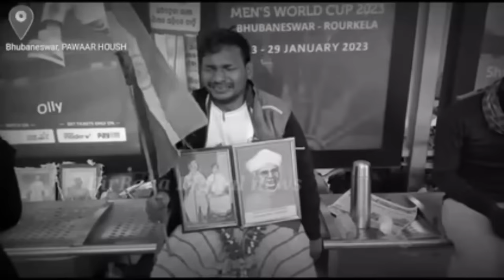HEART TOUCHING BLOG ON SANTALI_TRIBE_OF_INDIA || AARDAS AABIN KANA।।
ଆବେଗଭରା ନିବେଦନ || विनम्र अनुरोध || HUMBLE REQUEST ||
🙏 ROHOM RUP GE RAANGAO, RAASTRAPATI THEN KO LJHAAR KEG AA 🙏
OL CHIKI RARH KANA !  || SANTALI EMOTIONAL VLOG || OL CHIKI IS CRYING ! || ओल चिकी रो रही है ! || SANTALI, HO, MUNADARI TEACHERS OF ODISHA.
Heart touching Vlog on SANTALI TRIBE OF INDIA .
* The President of India Excellency Draupadi Murmu belongs to this Santali tribal society.
** The 14th Comptroller and Auditor General of India and The External Auditor of the Inter-Parliamentary Union Mr. G C Murmu (IAS) is also from this Santali community.
*** BOTH ARE FROM SAME DISTRICT
Thanks a Ton to
YouTube Creator Support,
YouTube Help Center,
YouTube Community forums
HERE We focus on the father of santal Tribe, named
Pandit raghunathmurmu &
the demand of olchiki teachers & about the Ashram of Guru Gomke
FOR A NOBLE COUSE I USED
15 sec speech of Hon President of India
Credit:- Google & YouTube music store
The kherwal is Ancient community of Bharat popularly known as "ADDIM-KHERWAL" their language is SANTALI, the words SANTAL is recent origin and may be from SAT=SAINT=SAINT+AL = SANTAL .(Parbati Hembram (talk) 02:02, 2 November 2013 (UTC))
Kherwal is most frequently occurring in India, where it is borne by 231 people, or 1 in 3,320,629. In India it is most numerous in: Assam, where 32 percent live, Delhi, where 27 percent live and West Bengal, where 11 percent live. Barring India this last name is found in one country. It is also found in The United States, where 0 percent live.
The Only Documentary on Pandit Raghunath Murmu Ashram
santhali people believe in nature worship as well as sacrifices animals to their God, which are generally not permitted in Hinduism. Thus they consider themselves believers Sarna religion rather than Hinduism. Although there is overlap of ideology beliefs culture and practices in between Sarnasim and hinduism.
However, in recent years the dual has also started to be used as a deferential honorific in a generalized sense, regardless of the kinship relation between interactants. The new usage has been driven by several factors, including the increasing exposure to education in the dominant Indo-Aryan vernaculars such as bangla and Hindi, which use generalized honorifics, as well as movements that have aligned the use of such honorifics with projects for Santal autonomy centered around the spread of a distinct script for the language. The article argues that debates in the community around the notions of tradition and modernity, cultural and ethnic affiliation, and changing ideas of respect have shaped the ideological field conditioning the use and distribution of the honorific dual in Santali.
GEAR USED
Microphone( shotgun)
Microphone (USB) 2nd

Important information for santalivideo2023
Important information for ideology
DOP:-Nurul Islam
My youtubehandle :- YouTube/@nurulislam.Odisha
Video By:- nur knowledge studio
EDIT :- @nurulIslam.odisha
Camera & lighting :- @nurulislam.odisha
BGM/ Music : - YouTube Music Store

inspired by olchikivasa
Thannks To :- Laba Hansda Vlog

Attn:- presidentofindia ​